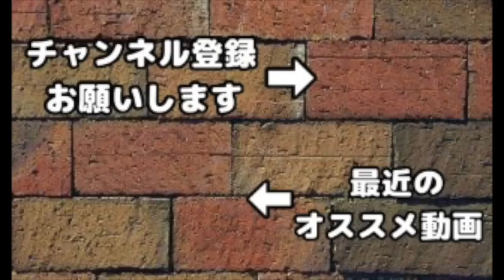【クラクラ実況】世界チャンピオンTH9全壊特集！日本の強さを示した英雄達！【CWL Rising Champion】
今回もドフィさんにサムネを作ってもらいました！